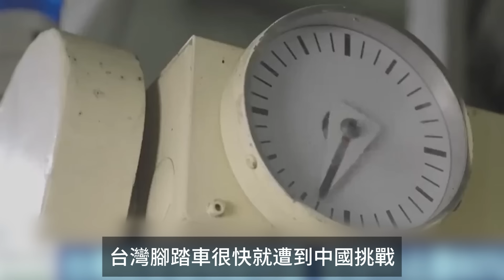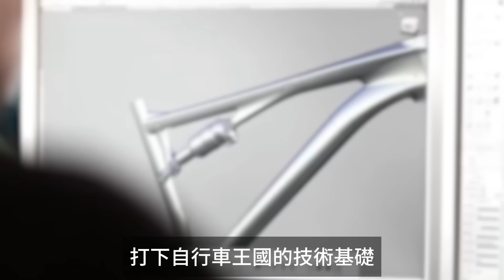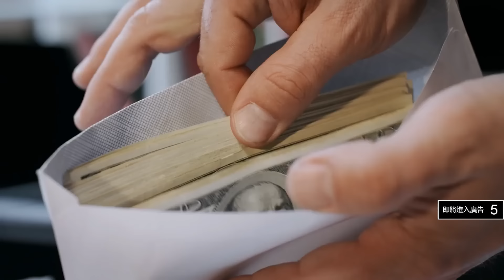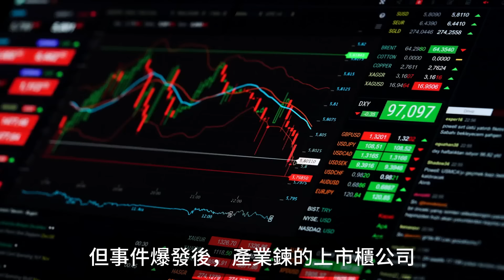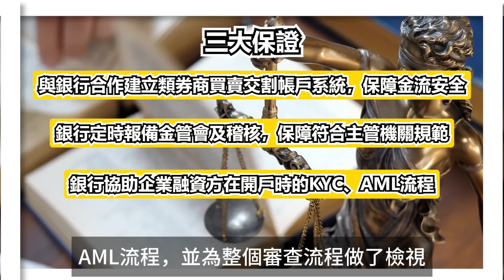台灣交通一直被人詬病，卻誕生出頂級自行車廠，坐擁全球最強自行車產業！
深入挖掘了台灣自行車產業的挑戰與機遇🚴‍♂️，2022年底Giant“貨款展延事件”致自行車業面臨的重大挑戰 ☛ 洽詢改善貨款展延、資金籌措問題【Bznk必可貼現網】：

【Bznk必可貼現網】是台灣最具代表性的企業融資媒合平台，志在服務全台灣「成長型企業」📈， 企業只要平台提出融資申請，藉由銀行金流合作與社會大眾的出資💰，即可有效協助企業避免黑字倒閉，提升企業競爭力。

▎Bznk必可的優勢與特色－
  ╭－－ 1.快速媒合-平均3日企業注資
企業主  2.利息合理-高於銀行、低於租賃
  ╰－－ 3.金流及資訊安全-與銀行深度合作、通過ISO 27001資訊安全認證

  ╭－－  1.新手友善-線上註冊，小額1,000起投
投資者  2.智能風控-平台總體違約率控制在0.5%以下
  ╰－－  3.協助催收-若違約平台協助跟進催收

你有閒置資金想尋求更多元的投資管道？